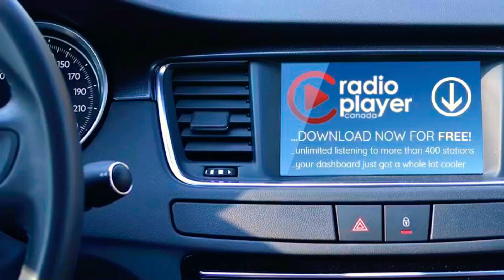Distracted at the end of the video by the scanner.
Lone Butte shots fired. Dale.